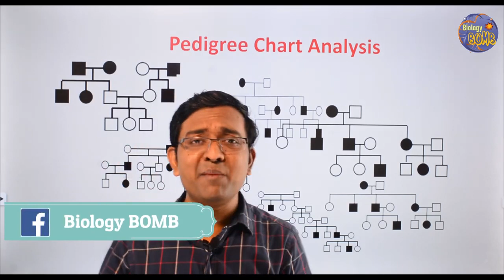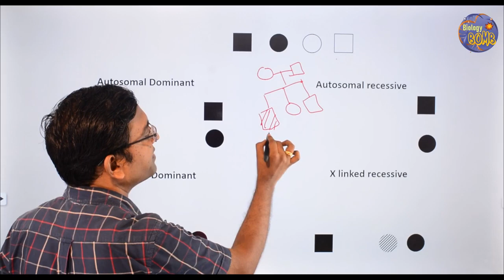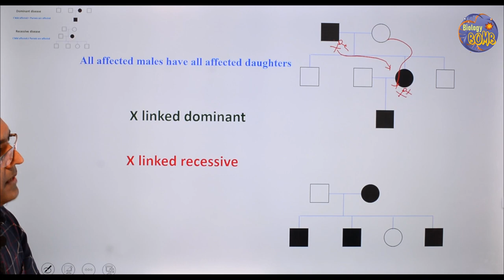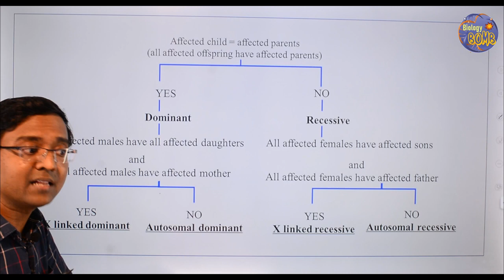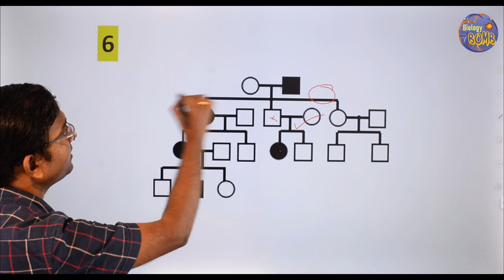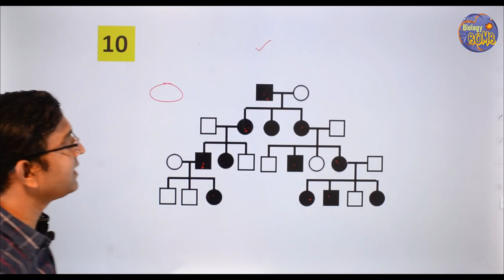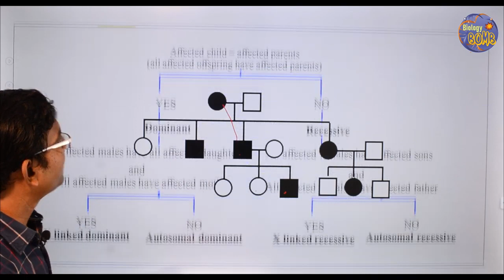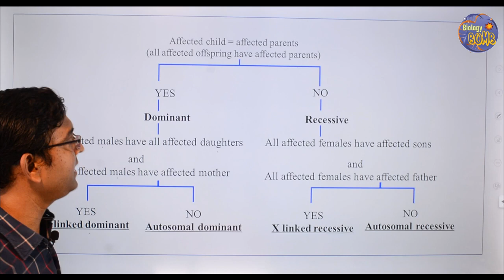Pedigree analysis I NEET I Dr Kunal (KT)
MICROBES IN HUMAN WELFARE ,BIOTECHNOLOCY: PRINCIPLES AND Processes ,BIOTECHNOLOGY AND ITS APPLICATIONS , ORGANISMS AND POPULATIONS ,ECOSYSTEM ,BIODIVERSITY AND CONSERVATION ,ENVIRONMENTAL ISSUES,BREATHING AND EXCHANGE OF GAses